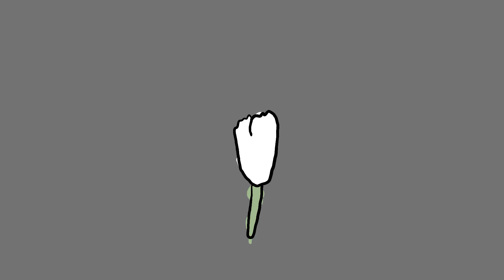Frank Ocean - Nights (Animation)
5
instagram; sunwooone

Time now in korea
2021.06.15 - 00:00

Frank ocean - Blonde
29:11~30:13

Conti : @cinphile